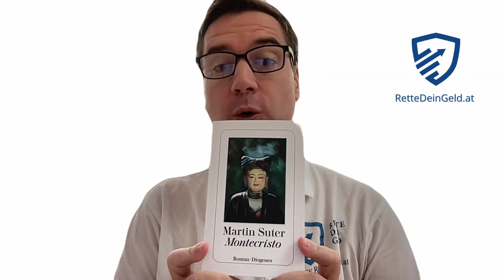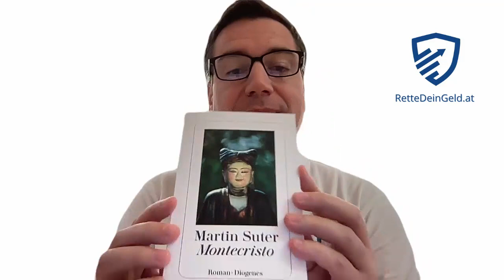Buchrezension Wirtschaftsroman: Montecristo von Martin Suter - Diogenes Verlag 👍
Vielen Dank an Heidi und Herbert für das Buch zu Weihnachten 2023. Ganz toller Wirtschaftsroman in der schweizer Hochfinanz! Tolles Buch! Klare Empfehlung...
PS: Ich hätte mich anders entschieden, als Herr Jonas Brand! Dank Bitcoin!

Unser Ziel: Be your own bank - NICHT nur bei Bitcoin & Co. - sei wieder selbst Finanzkapitän deines eigenen Geldes!

Dir entstehen durch einen Klick weder Nachteile noch irgendwelche Kosten. Wenn Du Dich für ein Produkt entscheidest, zahlst Du den gleichen Preis wie ohne Klick auf den Link. Für mich ist es jedoch wertvoll, weil Du damit meine Arbeit – in Form einer Provision unterstützt. Natürlich erst dann, wenn Du Dich nach einem Klick mit einem Kauf für das Produkt/Angebot entscheiden solltest. Vielen Dank im Voraus, ich weiß das sehr zu schätzen.

►►Alle hier dargestellten Informationen wurden nach bestem Wissen und Gewissen recherchiert und sind durch Quellennachweise belegbar. RDG Finanzbildung GmbH, Matthias Reder  und dessen Gäste übernehmen aber keine Garantie für die Vollständigkeit sowie Korrektheit dieser Informationen. Wir behalten uns nachträgliche Änderungen oder Anpassungen jederzeit vor.
►►RDG Finanzbildung GmbH, Matthias Reder und dessen Gäste übernehmen keine Verantwortung für Vermögensschäden und Verluste, die Infolge der hier dargestellten Präsentationen ua von Wertpapieren, Immobilien, Edelmetallen, Farbedelsteinen bzw. Kryptowerten entstehen.
►►Die Moderatoren und Gäste halten die hier präsentierten Werte wie ua Aktien, Finanzinstrumente und Kryptowerte teilweise selber und profitieren von einer positiven Entwicklung der Kurse und Gewinne.
►► Der Inhalt der Videos dient nur zur Information und stellt keinen finanziellen Rat oder Anlageempfehlung dar.